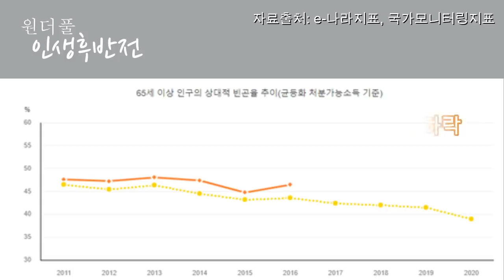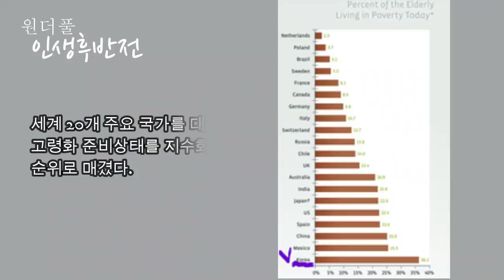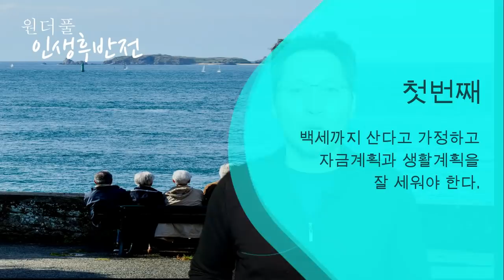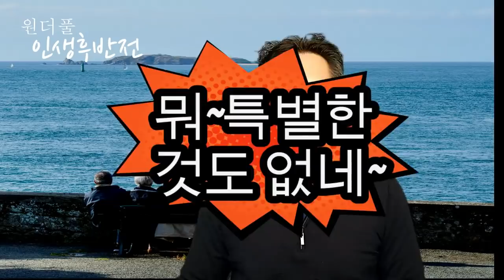안정되고 평안한 노후를 위한 은퇴준비 5대원칙 - 원더풀 인생후반전